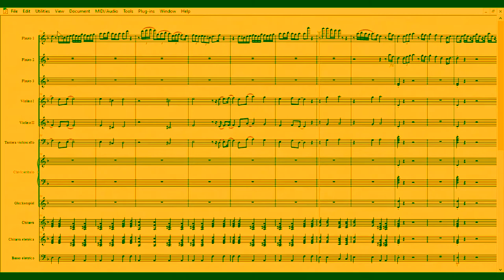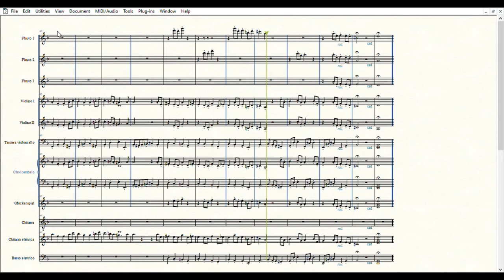J. S. Bach - Bourrèe | Partitura gratis per orchestra scolastica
Scarica il Pdf: t.ly/XGPkO